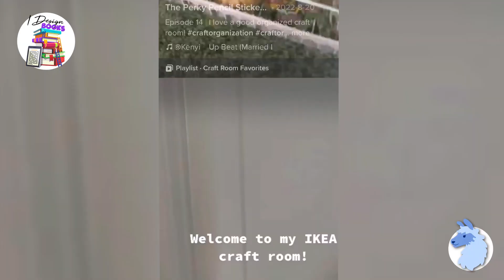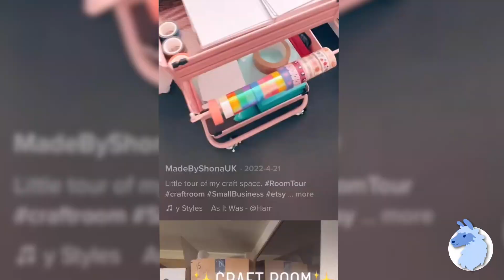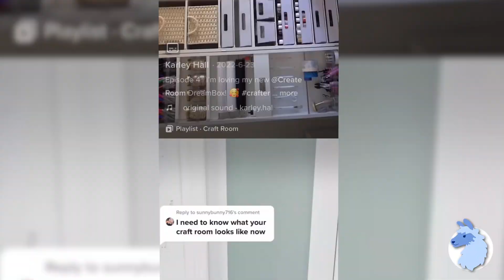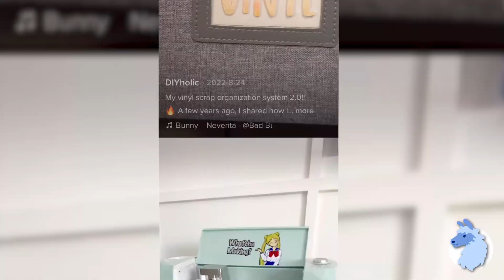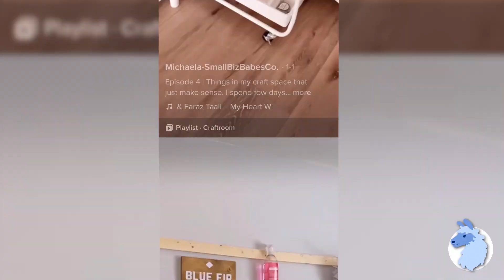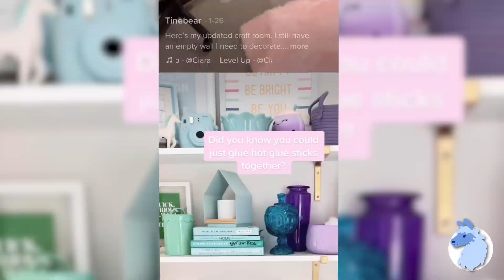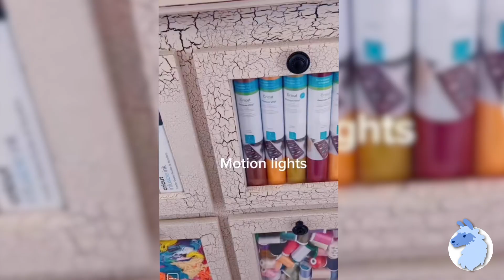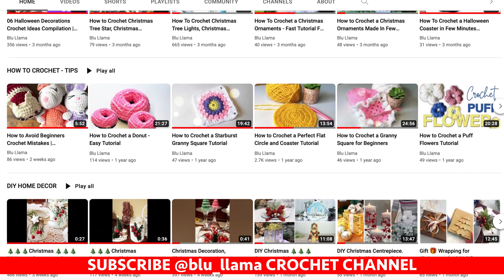Craft Room Organising, Craft Room Design - TikTok Compilation 221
BUY TOYS ON EBAY UK
EBAY Seller: ankakh